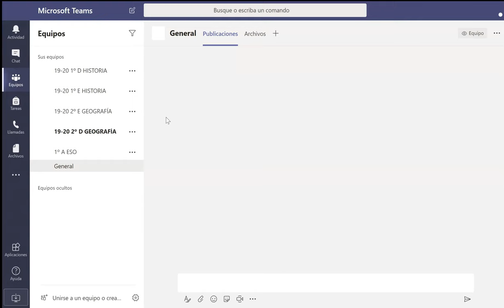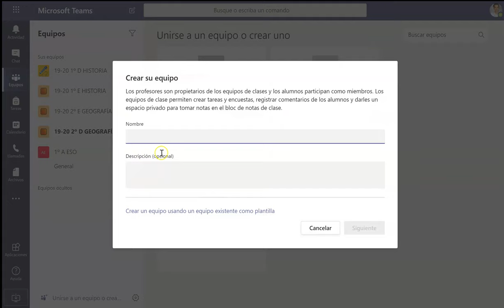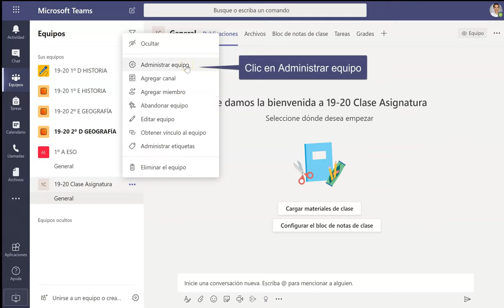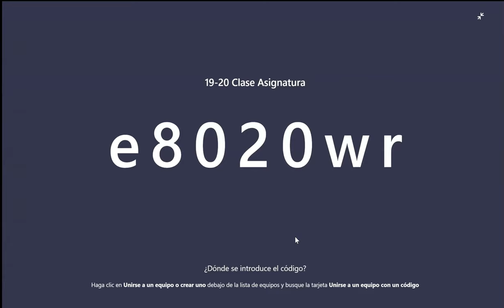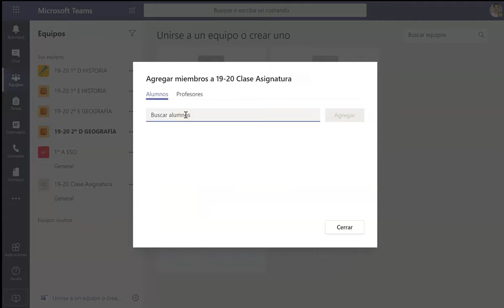TEAMS: Cómo crear un equipo y que los alumnos se inscriban en él.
Primeros pasos con Teams: creamos un equipo de clase y hacemos que los alumnos se inscriban de forma fácil y rápida. Si algún alumno ha tenido problemas en inscribirse siguiendo los pasos que aparecen en este vídeo los agregamos de forma manual.